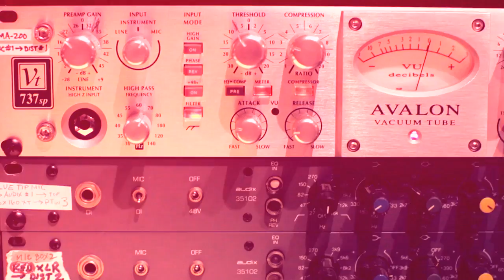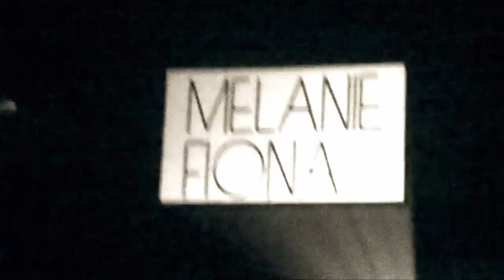Melanie Fiona - Creating The MF Life Part 1